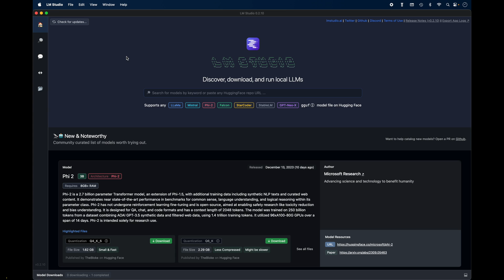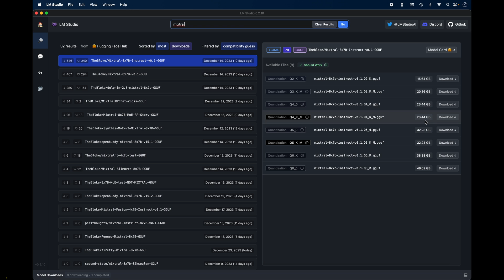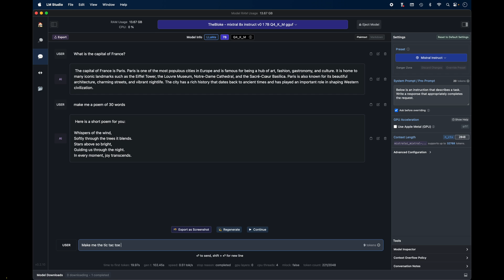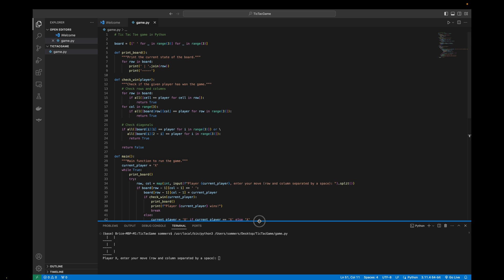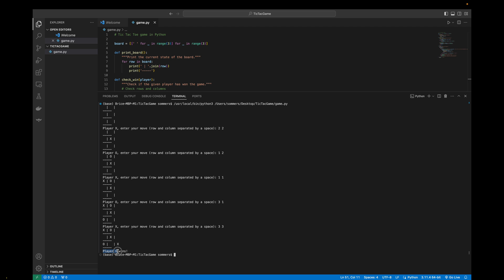Comment installer et utiliser Mixtral de Mistral sur votre ordinateur ? AI Mixtral avec 8x7b ! 8️⃣ⅹ🤖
Dans cette vidéo, je vous montre comment installer et utiliser sur votre ordinateur le dernier modèle de Mistral appelé Mixtral. Il s'agit d'une IA LLM composé de 8 modèle à 7 milliards de paramètre. Chacun de ces modèles est spécialisé dans un domaine bien particulier.

📲Mon compte Instagram : BriceSommers
👻Mon compte Snapchat : BriceSommers
🎶Mon compte TikTok : BriceSommers

00:00 Comment installer et utiliser Mixtral de Mistral ? IA Mixtral avec 8x7b
00:20 C’est quoi Mixtral de Mistral 8x7B ?
01:15 Comment utiliser LM Studio pour installer Mixtral de Mistral
01:30 Intelligence artificielle Mixtral de Mistral
01:50 mistral ai installation
02:10 Comment installer Mixtral de Mistral sur votre ordinateur
02:40 Comment utiliser Mixtral de Mistral sur votre ordinateur
03:00 Test IA Mixtral de Mistral 8x7B
04:00 mistral ai
05:00 Comment coder avec AI Mixtral de Mistral 8x7B
05:40 mistral 8x7b
06:45 Fin tutorial mixtral mistral ia ai francais 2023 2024

Mots clés : tuto installer utiliser mixtral mistral intelligence artificielle ia ai francais 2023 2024